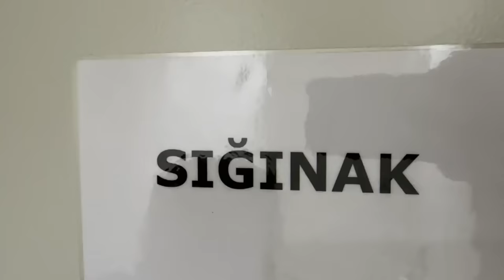24 SAAT SIĞINAKTA KALDIK SON ÇIKAN KAZANIR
Herkese merhaba arkadaşlar, bu video da 24 saat sığınakta kaldık. Sığınaktan ilk çıkıp kaybeden kişi kazanan kişiye tam 5 bin TL vermek zorunda. Umarım videoyu izlerken keyif alırsınız.